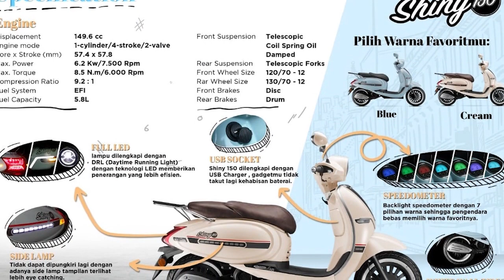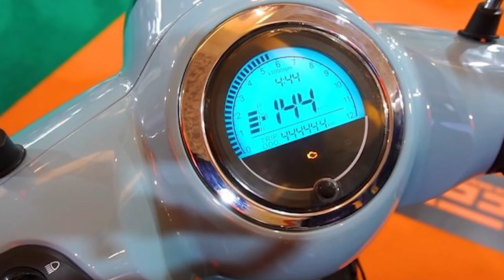motor retro 2023 Di indonesi hadir dengan design klasik membuat ala skuter italia keeway shiny 150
motor retro 2023 Di indonesi hadir dengan design klasik membuat ala skuter italia keeway shiny 150 motor matic berdesign klasik memang saat ini begitu di gandrungi, persaingan smakin menarik karena di segnemen ini tak hanya di dominasi dari pabrikan jepang, kali ini  pt benelli indonesia menghadirkan Keeway Shiny 150 yang menjadai lawan yamaha fazzio dan grand filano,

untuk yang belum tahu  Keeway merupakan merek motor yang awalnya berasal dari Hungaria,
merek ini dimiliki dan didaftarkan oleh Qinjiang Motorcycle, Merek ini didaftarkan di Hungaria dan ada pabrik di sana.
dan Qinjiang Motorcycle sendiri diketahui juga menjadi induk dari Benelli.

Shiny 150 ini merupakan produknya dimana design motor ini mengusung bentuk membulat yang biasa ditemui di skuter retro dari Eropa.
Pada sektor pencahayaannya, seluruh lampu Keeway Shiny 150 sudah dilengkapi lampu LED yang dilengkapi fitur DRL dan lampu hazard.
Uniknya, Keeway Shiny 150 ini juga memiliki lampu LED di sisi samping yang diklaim menambah kesan eksentrik saat melaju di jalanan.

gian kaki-kakinya, Keeway Shiny 150 pakai pelek 12 inci, dengan ukuran ban depan 120/70 dan belakang 130/70 sehingga terkesan gambot. dan Demi mendukung kesan klasiknya, Shiny 150 memakai ban white wall

Untuk menarik konsumen, Shiny 150 sudah memakai fitur kekinian dimana motor ini menggunakan panel instrumen digital dengan 7 pilihan warna lampu speedometer yang bisa dipilih sesuai selera. Selain itu, terdapat pula USB socket untuk mengisi daya smartphone.

Sementara pada dapur pacunya, Keeway Shiny 150 mengusung mesin injeksi 149,6 cc  SOHC  yang diklaim dapat menghasilkan tenaga 6,2 kw atau 8,3 dk ps pada 7.500 rpm. dan torsi maksimumnya 8,5 nm pada 6000 rpm

untuk sektor pengeremannya di bagian depan mengunakan cakram dan di balakang masih mengandalakan rem tromol, di bawah jok terdapat bagasi yang cukup besar yang dapat memuat helm, bersanding dengan tangki bahan bakar berukuran 5,8 liter.